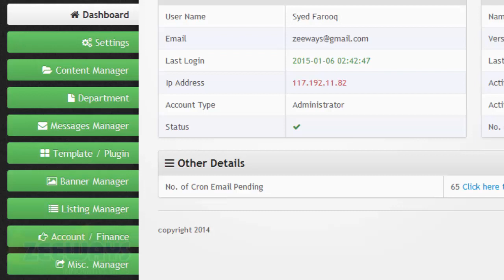How to Add RSS News